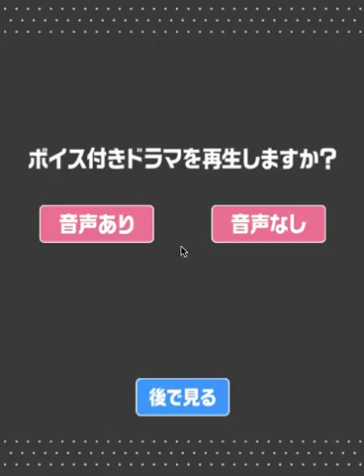エターナルハーモニー ストーリー [第9話]夏は終わらない...ね？